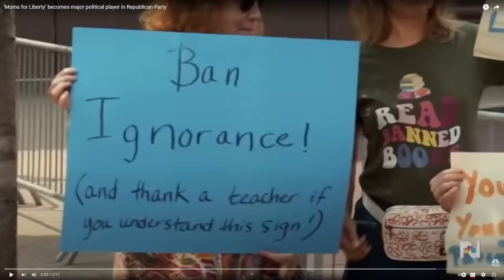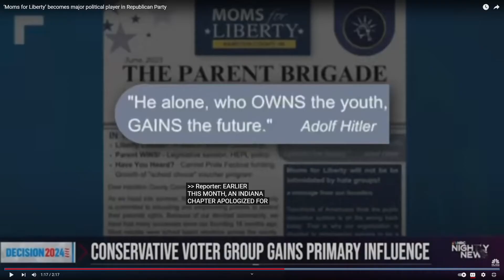Is It Wrong For Parents To Protect Their Children?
Reacting to a news clip claiming the Moms For Liberty are gaining influence in politics. Is this an organic organization or secretly backed/created by Republicans. Let's see...